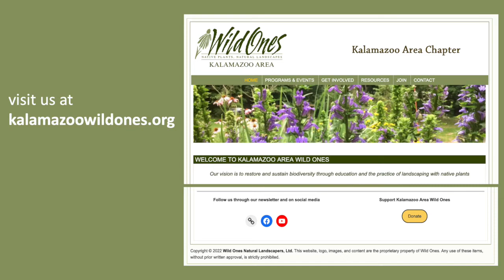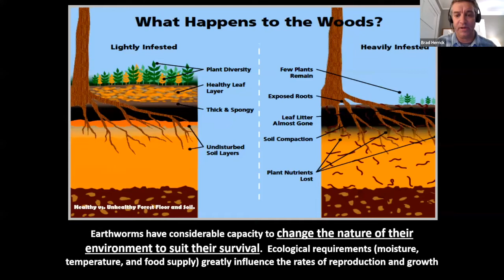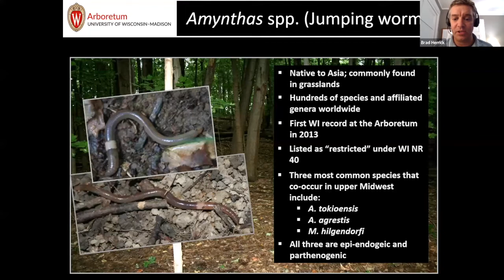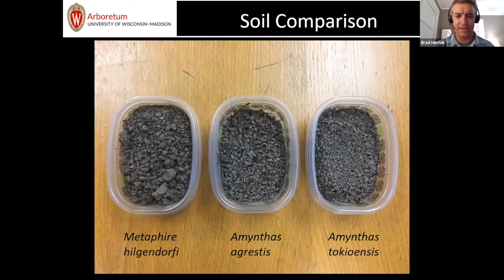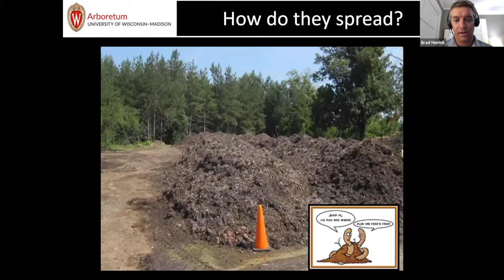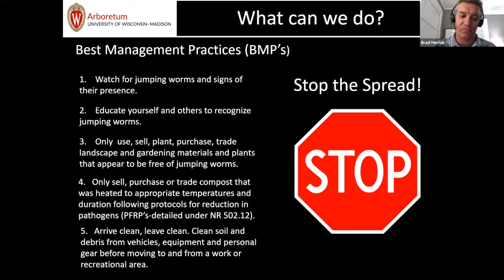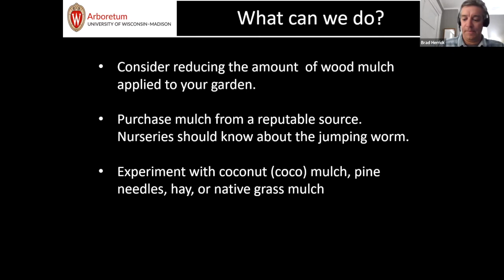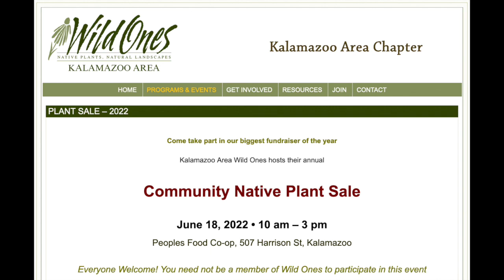Invasive Jumping Worms: The Impact of a New Soil Invader - Brad Herrick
Glaciated regions of North America are devoid of native terrestrial earthworms. Earthworms such as the common nightcrawler and red worm are European species that arrived during settlement and have become naturalized. Jumping worms represent a second wave of invasion. Endemic to Japan and the Korean peninsula, these new earthworms are quickly invading deciduous forests in dozens of States, including all of the neighboring states to Michigan.  They have also been reported in south-eastern and south-central counties in Michigan.

They are voracious consumers of organic matter, change soil nutrient cycling processes, impact forest fauna such as amphibians, ground-nesting birds, and soil arthropods, and quickly change the soil structure into loose, granular beads that are highly erodible. The removal of the “duff” layer also removes the germination media for plant seeds.  This presentation will focus on how jumping worms differ from other earthworms, how they spread, potential long-term impacts to the environment, and what steps we can take to minimize their spread and impact.

Brad Herrick holds a B.A. in Biology from Luther College and an M.S. in Ecosystems Studies from the University of Wisconsin-Green Bay. He is the ecologist and research program manager at the University of Wisconsin-Madison Arboretum and a PhD student in the Nelson Institute for Environmental Studies also at UW-Madison.  Since 2013, he has been researching the effects of jumping worms on plant and soil interactions in forests and residential gardens, susceptibility of habitats to invasion, and potential control mechanisms. He has given dozens of public talks about jumping worms and has been interviewed by various periodicals and news outlets such as, The Atlantic, NY Times, Science News, and Vox.

presented at Kalamazoo Area Wild Ones monthly meeting, March 23, 2022